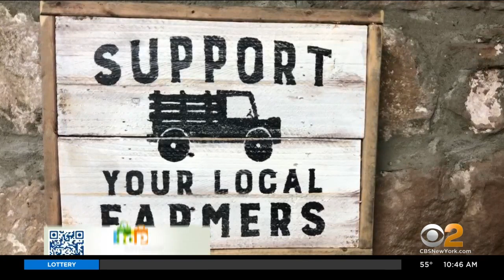Shop Local Saturday: Morgan's Farm, connecting with history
Everything sold on Morgan's Farm goes to support the Cedar Grove Historical Society.